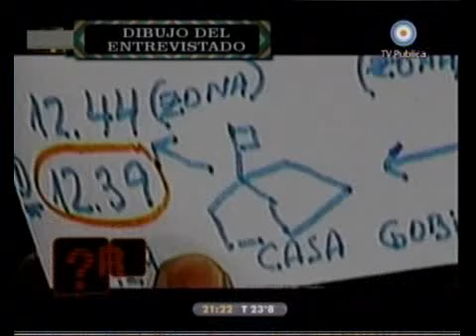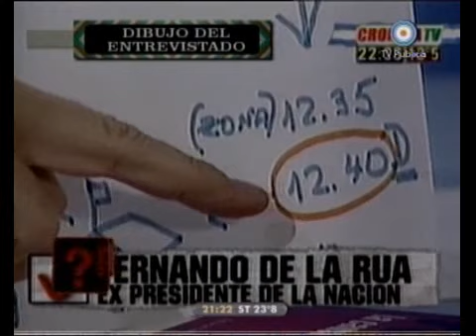678 - Lo mejor del año: Coimas en el senado, la explicación de De La Rúa 25-12-09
Informe 678 - Lo mejor del año: Coimas en el senado, la explicación del ex presidente Fernando De La Rúa 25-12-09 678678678